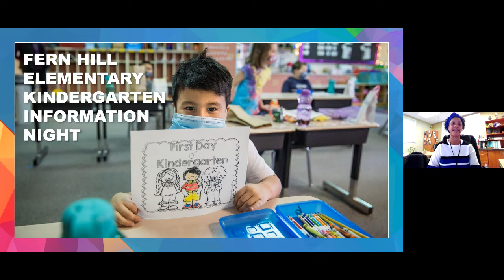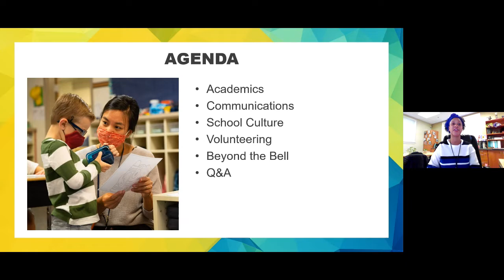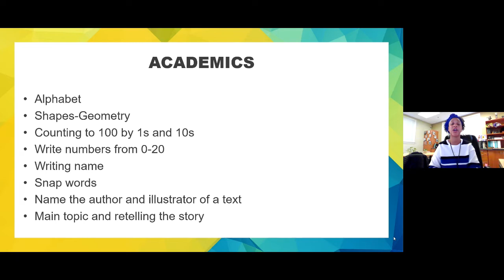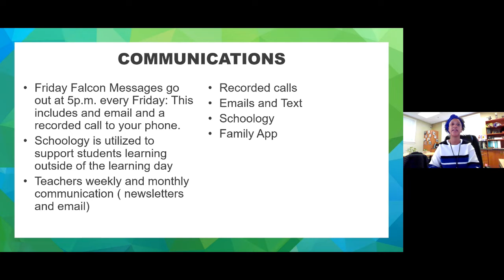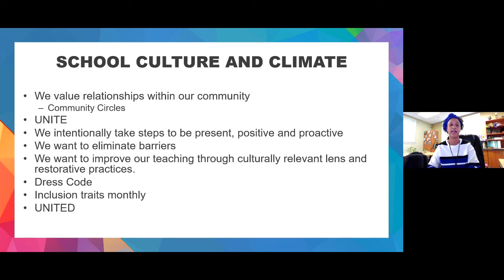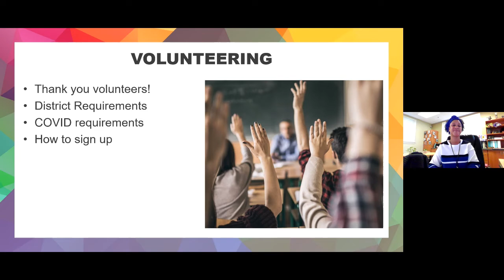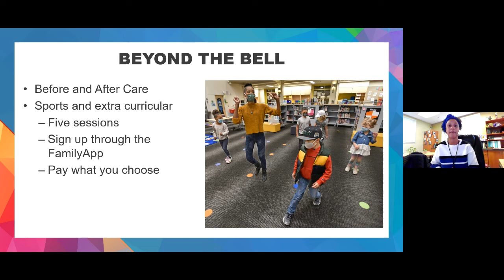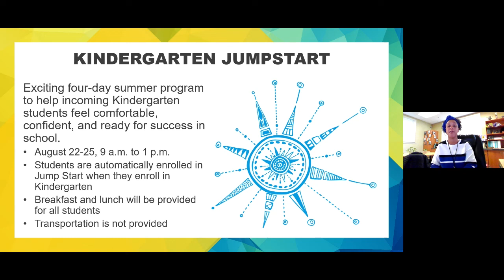Fern Hill Elementary School Information Night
This virtual event includes an introduction to Fern Hill Elementary School from Principal Wyatt and information about academics, our school culture, and Kindergarten Jump Start.